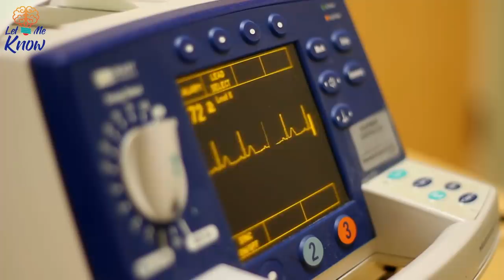A Mom Saw This Creature Creeping Towards Her Baby, And Now She’s Warning Others Not To Go Near It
Leslie Howe held her youngest child as her older two played around. Then she saw something slinking toward her and the baby. And the creature in question was more dangerous than it may have appeared. A playground should be a carefree place for families to gather. Leslie Howe probably wouldn’t have expected, then, that a…